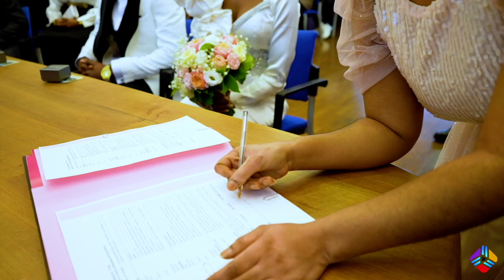Gloria & Glody - Wedding day ! Mariage Kimbanguiste (partie 1)